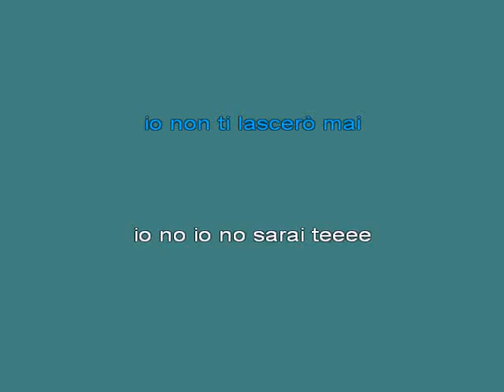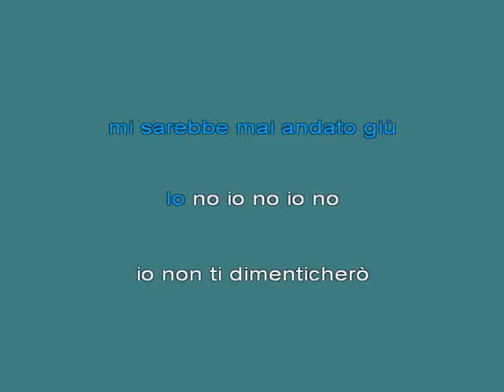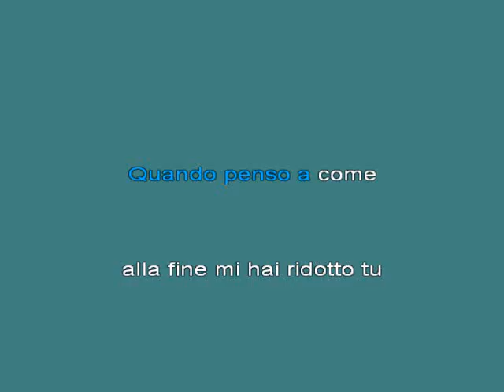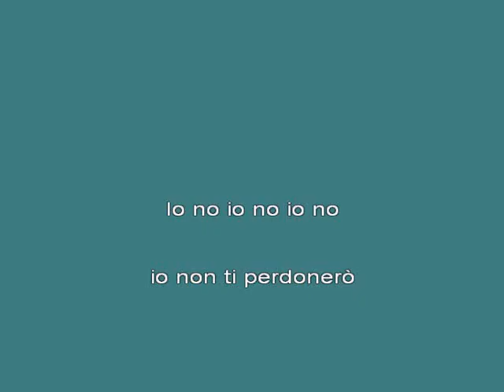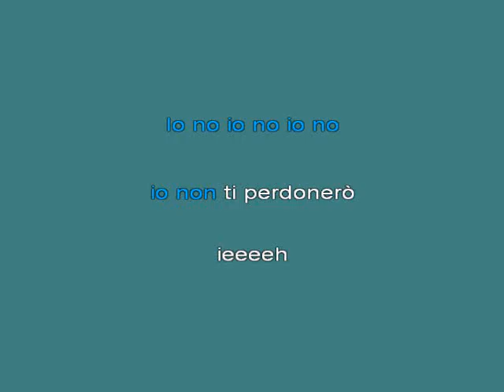Io No [karaoke]